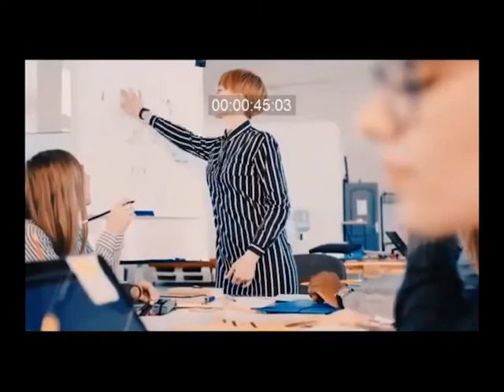Transforming Real Estate with Blockchain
The Graduate School of Business at Touro University discovers how blockchain is used in the Real Estate market.
Hosting industry experts Duke Long, Yael Tamar, Ken Rhinehart, and Kyle Asman for the REEP Lecture Series.